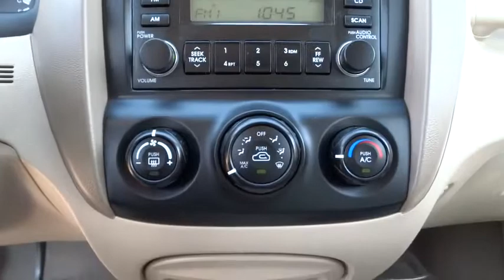2008 Kia Sportage Tulsa, Broken Arrow, Owasso, Bixby, Green Country, OK S6023A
2008 Kia Sportage

Ferguson Superstore
1601 N Elm Place

Clean Carfax, One-Owner. Power To Surprise! Call ASAP! Your quest for a gently used SUV is over. This good-looking 2008 Kia Sportage has only had one previous owner, with a great track record and a long life ahead of it. Awarded Consumer Guide's rating as a 2008 Recommended Compact SUV. With the low mileage and meticulous upkeep on this Sportage, you can count on hearing the purr of its engine for years to come. Ask for the Import Store when calling. Ferguson Advantage Imports. We've got what you're looking for.